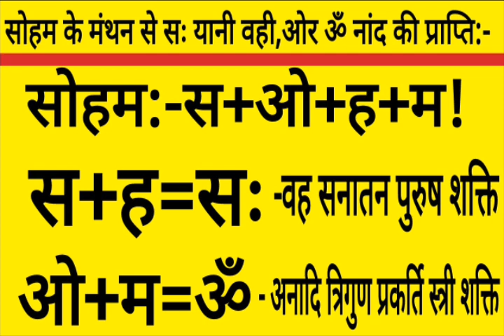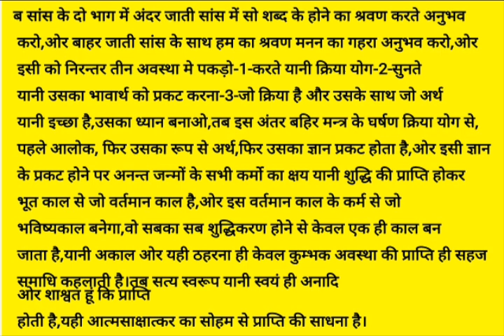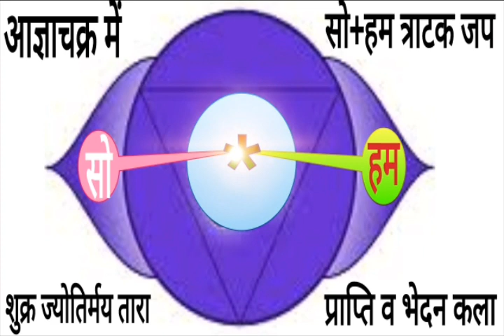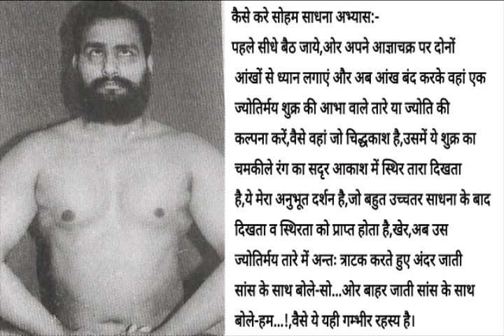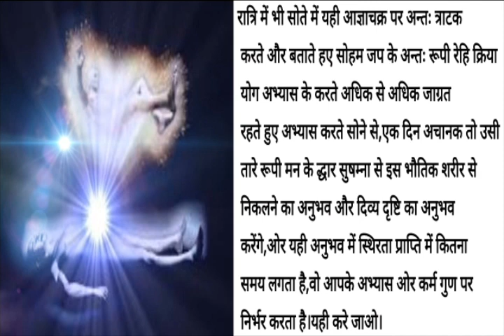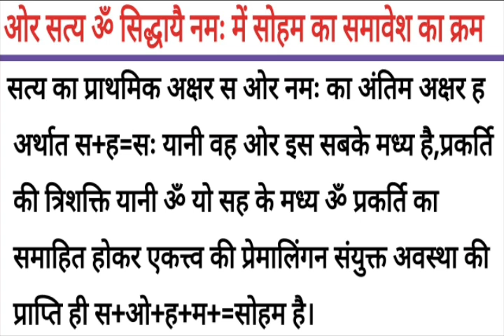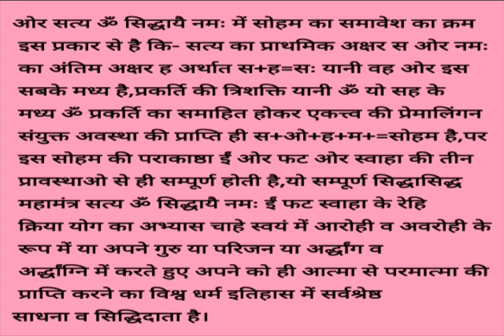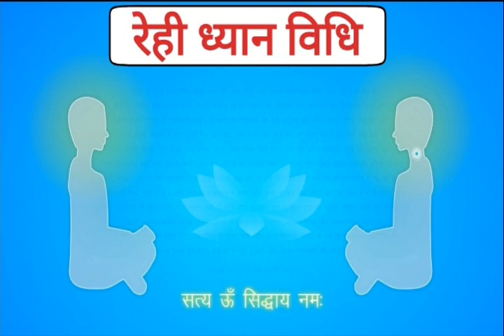सोहम की अजपा साधना की सम्पूर्ण सच्ची विधि-स्वामी सत्येंद्र सत्यसाहिब जी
सिद्धासिद्ध महामंत्र की अजपा क्रिया और रेही क्रिया योग ध्यान विधि सीखने के लिए ध्यान क्लास से जुड़े -

Now Learn AnyTime, Anywhere. Join Live and Recorded Rehi Kriya Yog Meditation Classes.

Join Live and Recorded Classes😃

or You can Call on